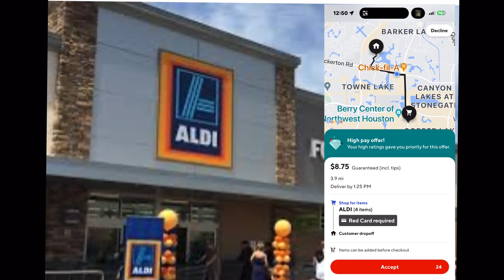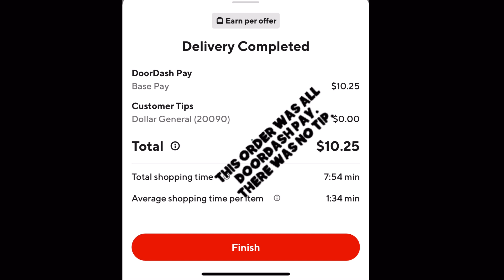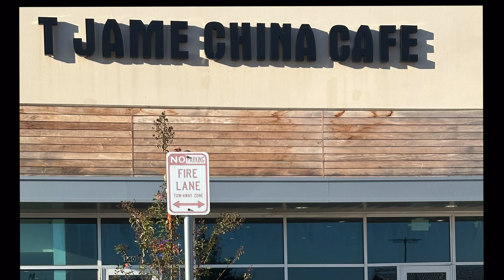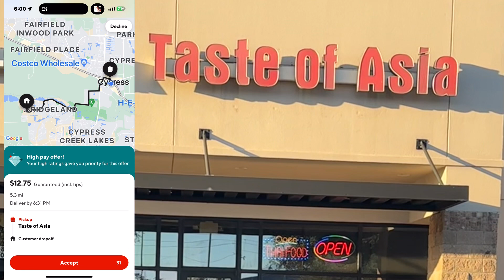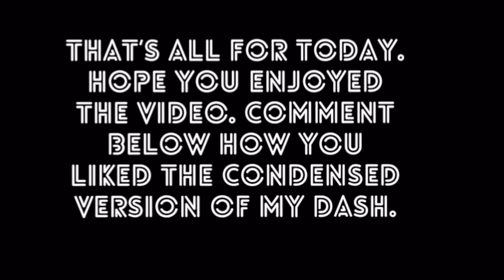WOW! THAT ORDER WAS ALL BASE PAY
Ride along with me as I dash through Cypress showing you the orders I accept in decline.